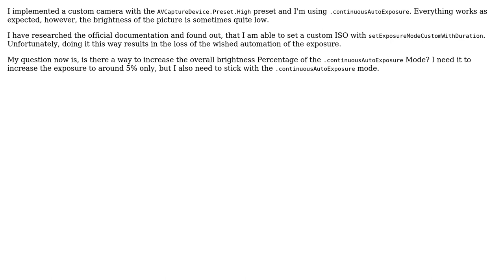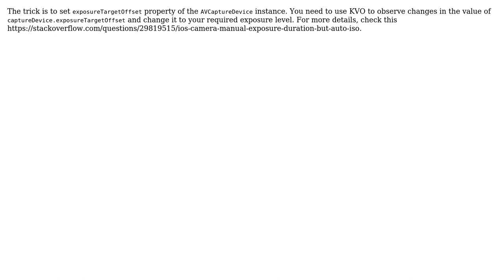Increasing the brightness level for .continuousAutoExposure Mode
With thanks & praise to God, and with thanks to the many people who have made this project possible! | Content (except music & images) licensed under CC BY-SA | Music | Images & others | With thanks to user thelearner user Arun Balakrishnan and the Stack Exchange Network Trademarks are property of their respective owners. You are responsible for your own actions.